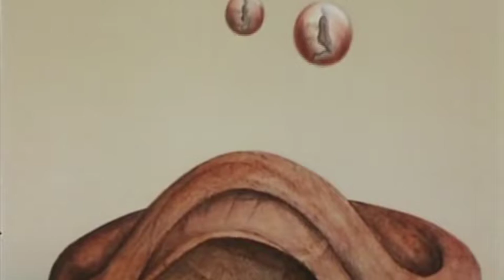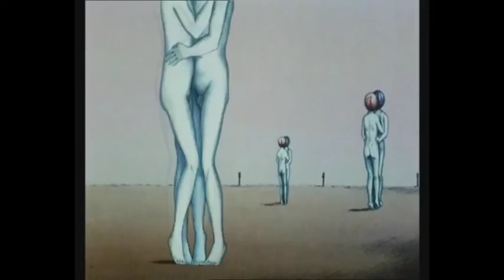bong water - riley lamarre